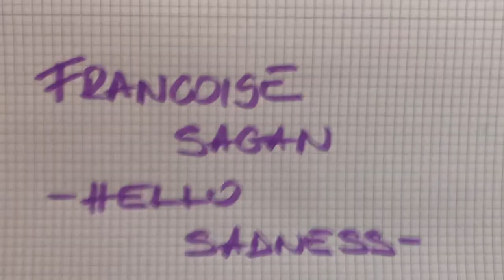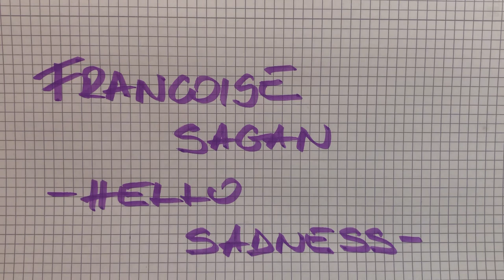Francoise Sagan -Hello sadness-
Reading is much more powerful than we give it credit for. Right word in the right moment can inspire, console, uplift, move mountains, spark miracles. Let’s do it!

“A strange melancholy pervades me to which I hesitate to give the grave and beautiful name of sorrow. The idea of sorrow has always appealed to me but now I am almost ashamed of its complete egoism. I have known boredom, regret, and occasionally remorse, but never sorrow. Today it envelops me like a silken web, enervating and soft, and sets me apart from everybody else.”